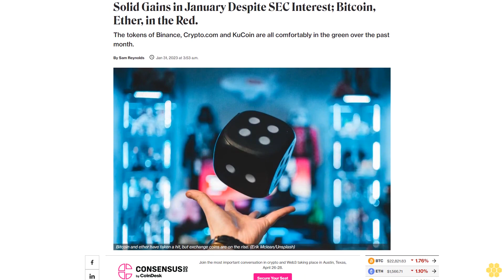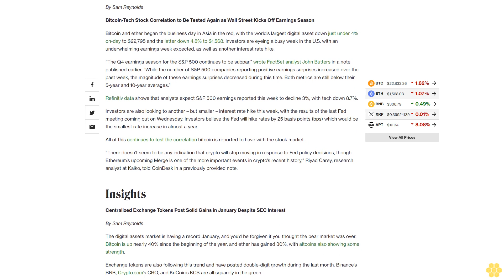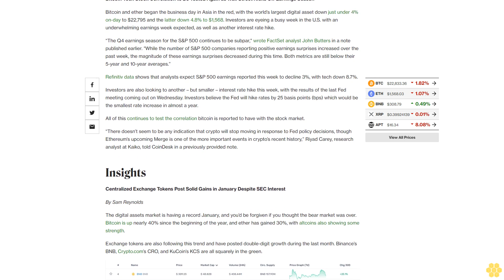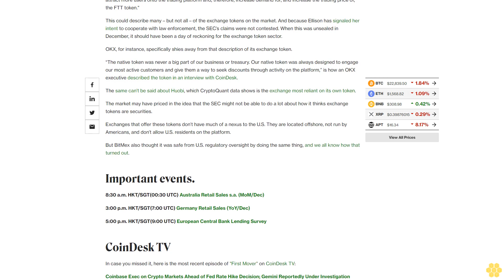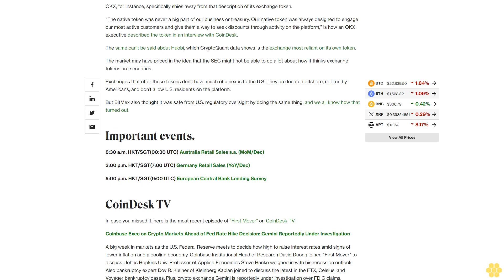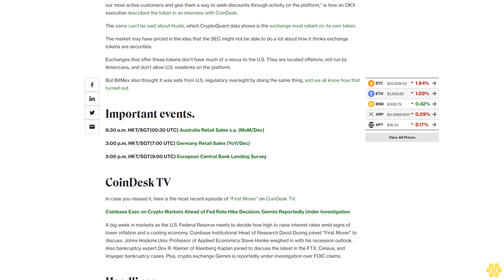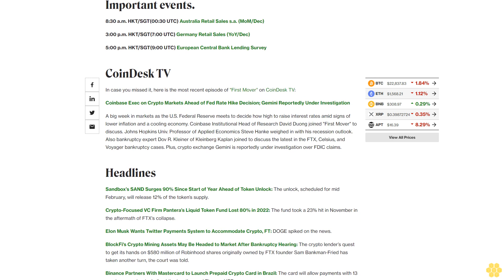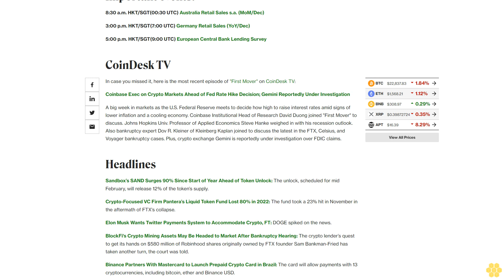First Mover Asia: Centralized Exchange Tokens Post Solid Gains in January Despite SEC Interest;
First Mover Asia: Centralized Exchange Tokens Post Solid Gains in January Despite SEC Interest; Bitcoin, Ether, in the Red.

The tokens of Binance, Crypto.com and KuCoin are all comfortably in the green over the past month.

Good morning. Here’s what’s happening:

Prices: Bitcoin and ether began the business day in Asia in the red.

Insights: Centralized exchange tokens' gains are an unlikely story given the problems with FTX's FTT token. What's next?

Prices.

By Sam Reynolds

Bitcoin-Tech Stock Correlation to Be Tested Again as Wall Street Kicks Off Earnings Season

Bitcoin and ether began the business day in Asia in the red, with the world’s largest digital asset down just under 4% on-day to $22,795 and the latter down 4.8% to $1,568. Investors are eyeing a busy week in the U.S. with an underwhelming earnings week expected, as well as another interest rate hike.

“The Q4 earnings season for the S&P 500 continues to be subpar," wrote FactSet analyst John Butters in a note published earlier. "While the number of S&P 500 companies reporting positive earnings surprises increased over the past week, the magnitude of these earnings surprises decreased during this time. Both metrics are still below their 5-year and 10-year averages.”

Refinitiv data shows that analysts expect S&P 500 earnings reported this week to decline 3%, with tech down 8.7%.

Investors are also looking to another – but smaller – interest rate hike this week, with the results of the last Fed meeting coming out on Wednesday. Investors believe the Fed will hike rates by 25 basis points (bps) which would be the smallest rate increase in almost a year.

All of this continues to test the correlation bitcoin is reported to have with the stock market.

“There doesn’t seem to be any indication that crypto will stop moving in response to Fed policy decisions, though Ethereum’s upcoming Merge is one of the more important events in crypto’s recent history,” Riyad Carey, research analyst at Kaiko, told CoinDesk in a previously provided note.

Insights.

Centralized Exchange Tokens Post Solid Gains in January Despite SEC Interest

By Sam Reynolds

The digital assets market is having a record January, and you’d be forgiven if you thought the bear market was over. Bitcoin is up nearly 40% since the beginning of the year, and ether has gained 30%, with altcoins also showing some strength.

Exchange tokens are also following this trend and have posted double-digit growth during the last month. Binance’s BNB, Crypto.com’s CRO, and KuCoin’s KCS are all squarely in the green.

Normally this wouldn’t be much of a surprise, since the rise of these tokens correlates with an increase in volume on exchanges. Right now, it’s a healthy, vibrant market, and exchange token prices reflect this.

But this is forgetting what happened in the last days of December.

As part of a complaint filed against FTX co-founder Gary Wang and former Alameda Research CEO Caroline Ellison, the Securities and Exchange Commission (SEC) laid out the case as to why FTX’s former exchange token, FTT, is a security.

"If demand for trading on the FTX platform increased, demand for the FTT token could increase, such that any price increase in FTT would benefit holders of FTT equally and in direct proportion to their FTT holdings," the SEC wrote in its complaint. "The large allocation of tokens to FTX incentivized the FTX management team to take steps to attract more users onto the trading platform and, therefore, increase...